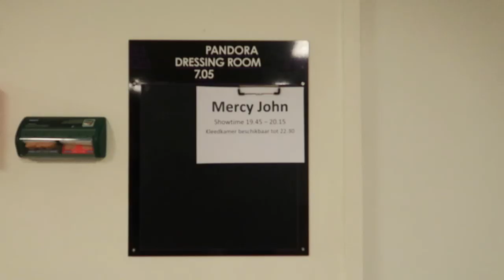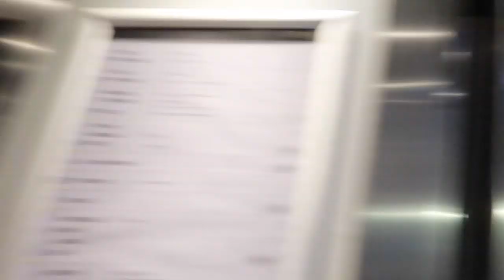Rob de Groot knalt op het podium van Tivoli in Utrecht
Iedere dag om 16:00 staat er een video online.

Metro Nederland is een youtube kanaal dat afkomstig is van de beroemde Metro krant, de video’s dat op onze kanaal staan kom je Rob de Groot, Jill Roord, De Reismeisjes aka Maartje en Roxanne, Danny Vera, Andre Hazes, Anouk Hogendijk, Jordan en Channah, Dj Mia More, Glennis Grace, Max Verstappen, Fabian Sporkslede en Ebru tegen. we hebben verschillende soorten series zoals, De top 7, Hoe zit dat, De Reismeisjes, Groot on the Road, Metro Originals, In het spoor van en Metro International